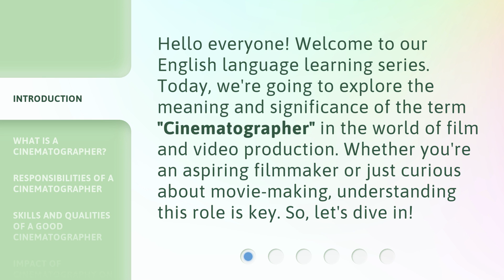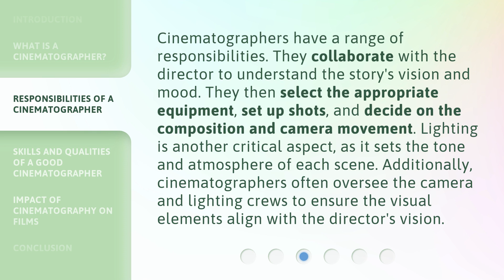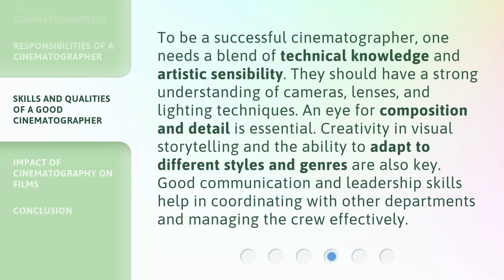Understanding the Role of a Cinematographer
Capturing the Magic: The Role of a Cinematographer • Discover the fascinating world of cinematography and learn about the vital role of a cinematographer in bringing stories to life on the big screen. From setting the mood to creating stunning visuals, this video explores the artistry and technical expertise behind capturing the magic of cinema.

00:00 • Introduction - Understanding the Role of a Cinematographer
00:31 • What is a Cinematographer?
01:03 • Responsibilities of a Cinematographer
01:37 • Skills and Qualities of a Good Cinematographer
02:10 • Impact of Cinematography on Films